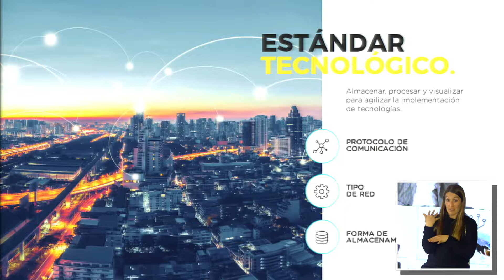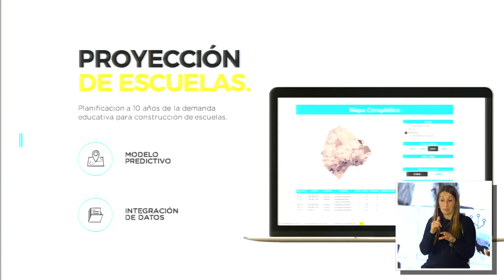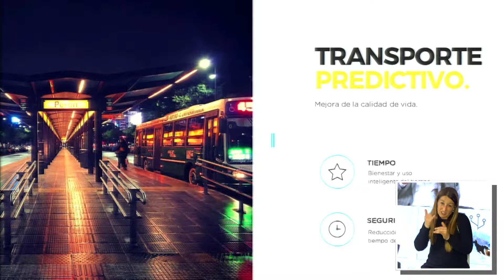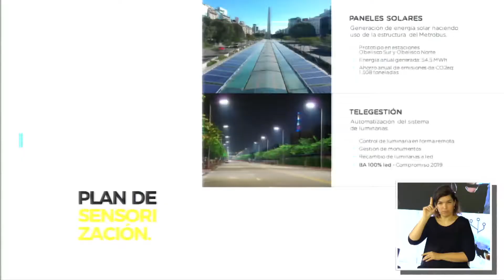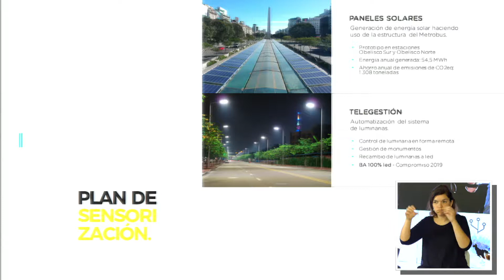Plataforma de la ciudad de Buenos Aires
4to Encuentro de Ciudades Inteligentes. 1, 2 y 3 de agosto de 2018
Intendencia de Montevideo

DIA 3 - Matías Williams, Subsecretario de Ciudad Inteligente - Buenos Aires
Ezequiel Capelli, Subsecretario de Mantenimiento del Espacio Público - Buenos Aires